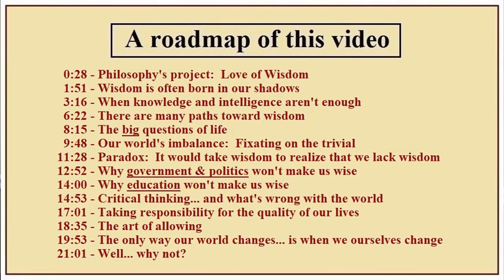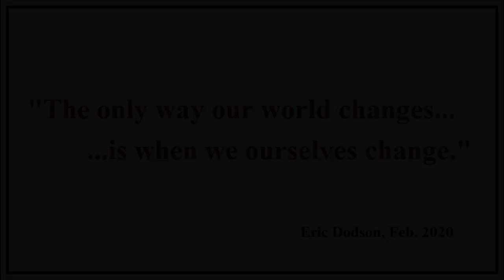Philosophy and Love of Wisdom: A Defense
Table of Contents:
  0:28 - Philosophy's project:  Love of Wisdom
  1:51 - Wisdom is often born in our shadows
  3:16 - When knowledge and intelligence aren't enough
  6:22 - There are many paths toward wisdom
  8:15 - The big questions of life
  9:48 - Our world's imbalance:  Fixating on the trivial
11:28 - Paradox:  It would take wisdom to realize that we lack wisdom
12:52 - Why government & politics won't make us wise
14:00 - Why education won't make us wise
14:53 - Critical thinking... and what's wrong with the world
17:01 - Taking responsibility for the quality of our lives
18:35 - The art of allowing
19:53 - The only way our world changes... is when we ourselves change
21:01 - Well... why not?